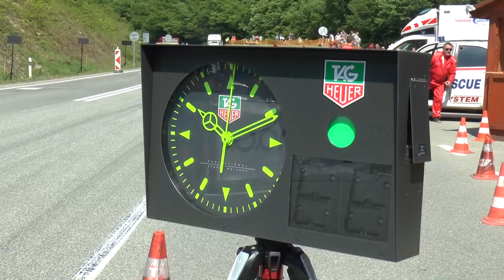Moris Cup Jahodna 2017 - Jakub Kolek - Citroen C2R2 MAX | MaxxSport